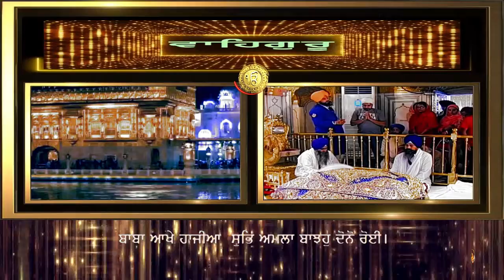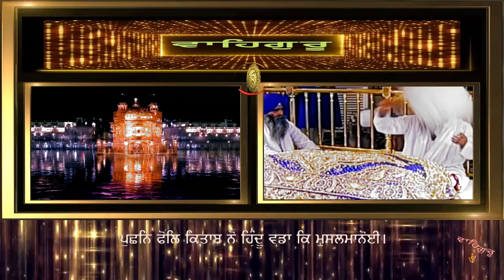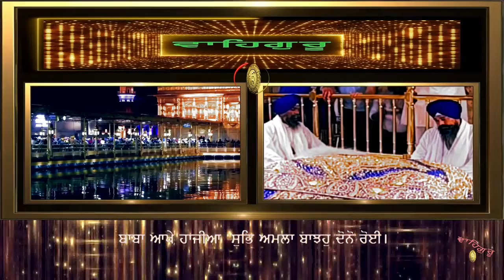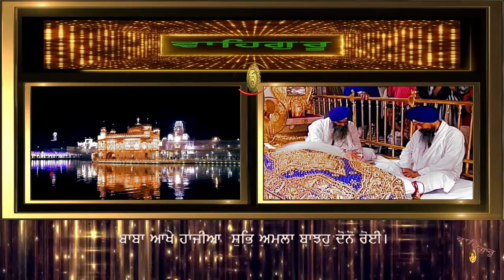ਬਾਬਾ ਆਖੇ ਹਾਜੀਆ ਸੁਭਿ ਅਮਲਾ ਬਾਝਹੁ ਦੋਨੋ ਰੋਈ BABA AKHEY HAJIYA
ਪੁਛਨਿ ਗਲ ਈਮਾਨ ਦੀ ਕਾਜੀ ਮੁਲਾਂ ਇਕਠੇ ਹੋਈ ।
ਵਡਾ ਸਾਂਗ ਵਰਤਾਇਆ ਲਖਿ ਨ ਸਕੈ ਕੁਦਰਤਿ ਕੋਈ ।
ਪੁਛਨਿ ਫੋਲਿ ਕਿਤਾਬ ਨੋ ਹਿੰਦੂ ਵਡਾ ਕਿ ਮੁਸਲਮਾਨੋਈ ।
ਬਾਬਾ ਆਖੇ ਹਾਜੀਆ ਸੁਭਿ ਅਮਲਾ ਬਾਝਹੁ ਦੋਨੋ ਰੋਈ ।
ਹਿੰਦੂ ਮੁਸਲਮਾਨ ਦੁਇ ਦਰਗਹ ਅੰਦਰਿ ਲਹਨਿ ਨ ਢੋਈ ।
ਕਚਾ ਰੰਗੁ ਕਸੁੰਭ ਦਾ ਪਾਣੀ ਧੋਤੈ ਥਿਰ ਨ ਰਹੋਈ ।
ਕਰਨਿ ਬਖੀਲੀ ਆਪਿ ਵਿਚਿ ਰਾਮ ਰਹੀਮ ਇਕ ਥਾਇ ਖਲੋਈ ।
ਰਾਹਿ ਸੈਤਾਨੀ ਦੁਨੀਆਂ ਗੋਈ ॥੩੩॥

GURBANI KIRTAN HAZOORI RAGI SRI DARBAR SAHIB BHAI KULWINDER SINGH JI